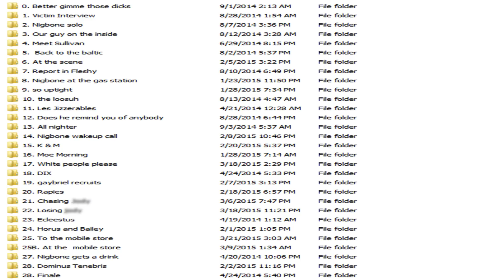Nigbone has something to tell you.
Experimenting with what I call the Bone Cast. I think you beautiful people deserve an honest update of what's going on with the show. Well here's the skinny!

Real shit I love you guys.